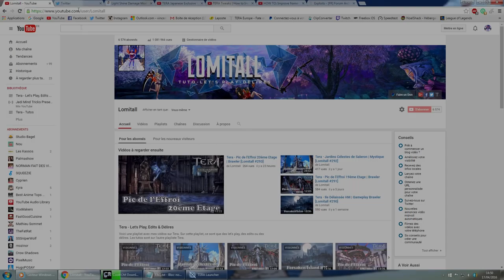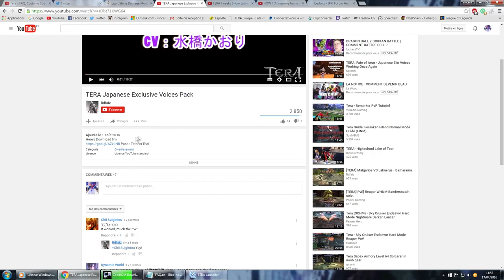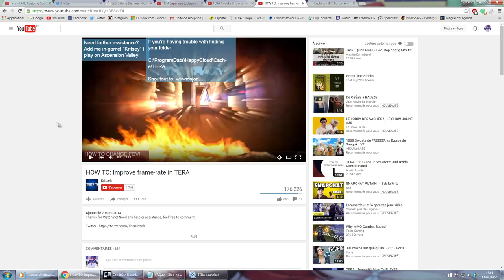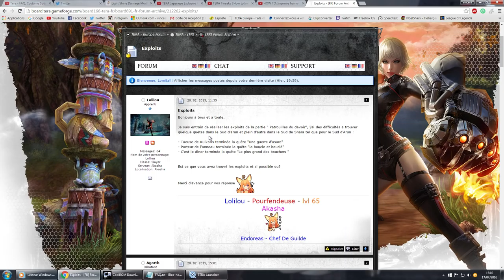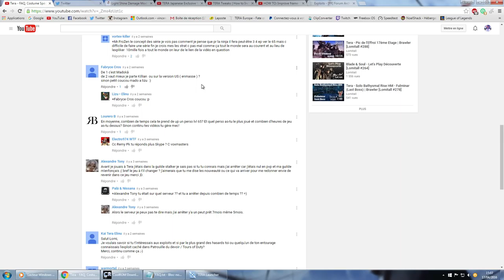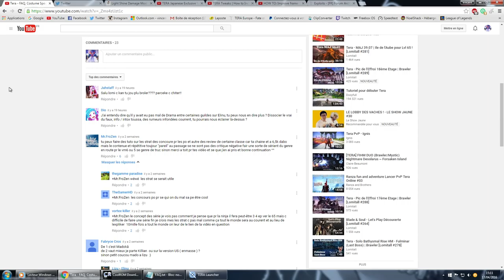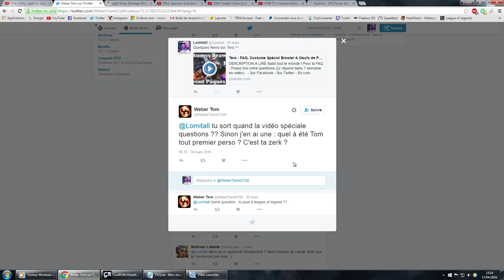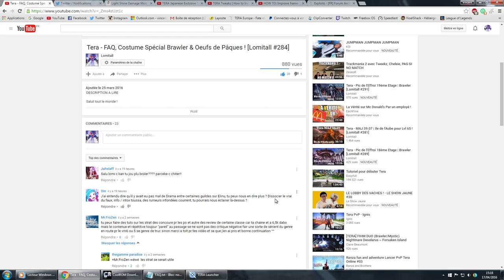Réponse Vidéo FAQ [Lomitall #294]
Je répond à vos questions !

Mes Codes Frères d'Armes (gagner des cadeaux pendant l'exp) :
Loumitale#7182
Lomi-Chan#4188
Lomitale#9852
Lomiittale#2310
Lomittale#7668
Lomitalle#6411
Lomittalle#6684
Lomitall#6810
Lomiitallle#9596
Lomiitalle#0715
Lomittall#4762
Lomiital#3200
Lomitallle#2690

Si tu n'es pas abonné à ma chaîne et que tu tombes dessus par hasard :
Je fait plusieurs vidéos par semaine sur divers Jeux, principalement sur Tera.
En grande partie des Tutos, Let's Play, Edits & Délires.